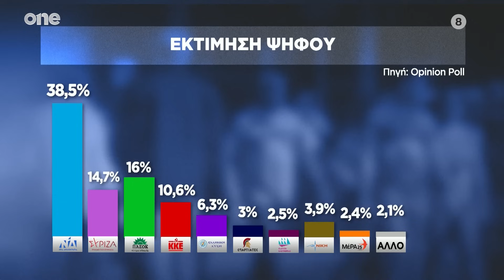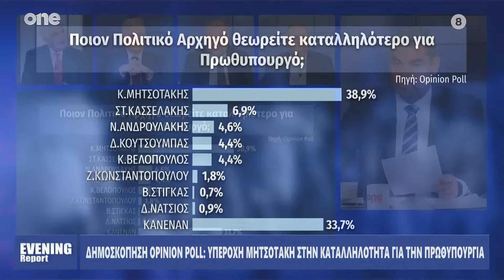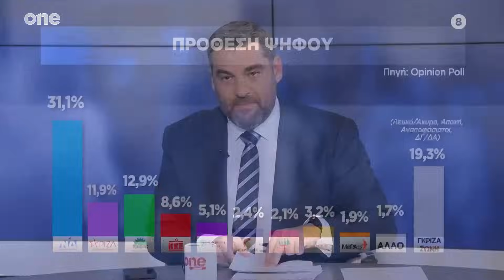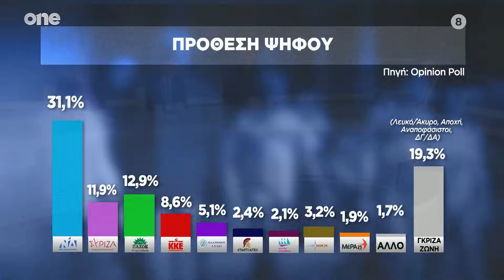Evening Report 16/11/2023 | One Channel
Ενημερωτική πολιτική εκπομπή με τον Μάνο Νιφλή καθημερινά στις 22:00 στο Οne Channel